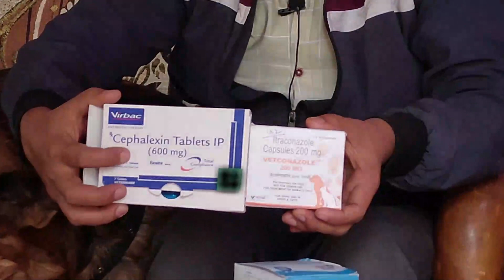German Shepherd Dermatitis Problem and Cure - Dog Skin Infection Solution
German Shepherd Dermatitis Skin Infection Problem and Solution - Guaranteed Cure in 7 Days

Problems covered in this video:
Viral Dermatitis Infection
Staph Infection in Dogs
Fungal Infection in Dogs
Rotten Skin Infection